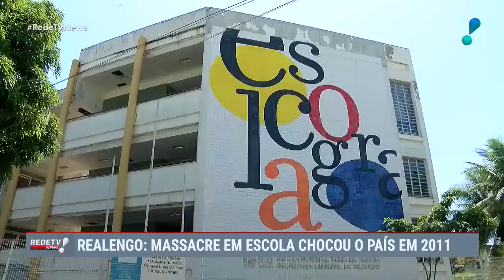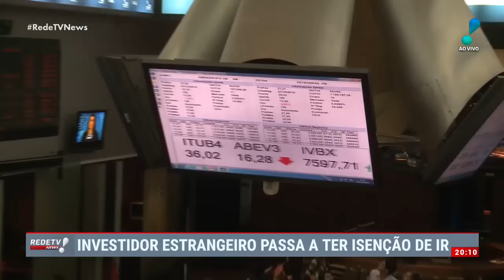RedeTV News (22/09/22) | Completo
Confira as principais notícias desta quinta-feira (22) no RedeTV! News com Augusto Xavier e Gabriela Di França.